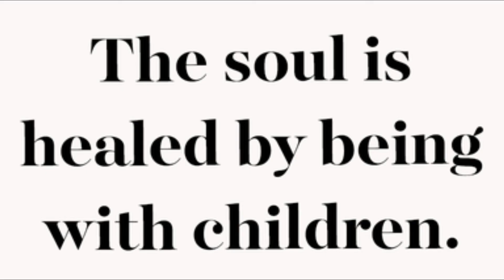The Silent Child - Oscar Winning Short Film / Explained in Hindi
The Silent Child
Oscar Winning Short Film
IMdB 7.7
Busy parents Sue and Paul decide to get help from social worker, Joanne, to prepare their youngest daughter Libby, who is deaf, for the big step of going to school for the first time. Joanne and Libby bond almost immediately, with Joanne beginning to teach a responsive Libby British Sign Language.

Short Film based on Deaf and dumb girl beautiful emotional movie explained in Hindi
Fantasytik fantasytic Explainations